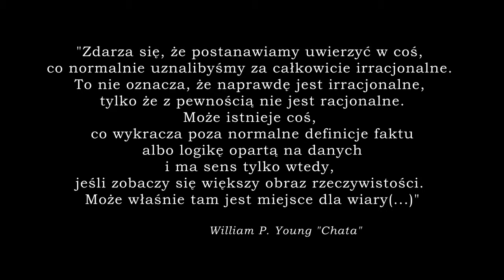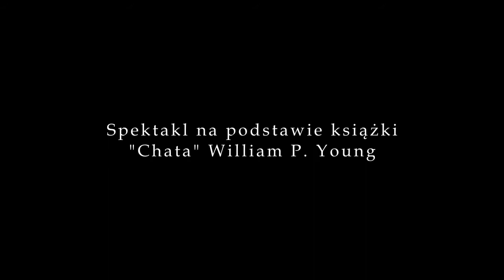ADENA SPEKTAKL "CHATA"